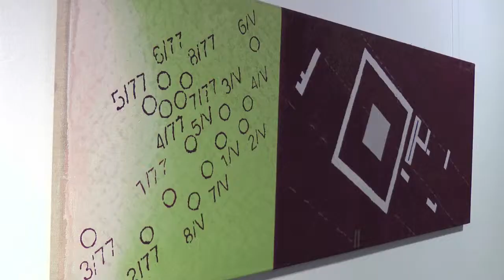Karl Vouk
Gespräch mit dem Künstler in der Katholischen Hochschulgemeinde Klagenfurt über seinen Zyklus COLATIO und über seine Arbeiten in katholischen Kirchenräumen in Kärnten